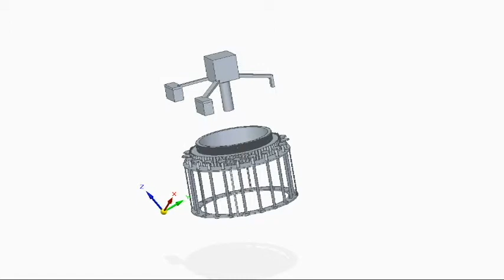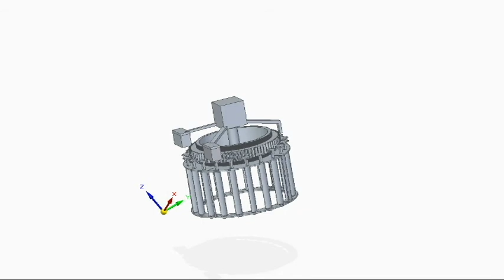Controllable Pitch Radial Fan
A controllable-pitch centrifugal fan apparatus comprising a rotor system having a fan-blade assembly constraining a plurality of fan blades that are radially distributed by an equal distance to the rotor system’s axis of rotation.  Each fan blade is free to rotate about an axis of rotation fixed in the fan-blade assembly.  A fan-blade pinion is affixed to each fan blade’s axial extremity and has a gear profile capable of mating to a blade-pitch manipulating ring.  This ring has a spur gear pattern affixed to its exterior cylindrical surface and a thread applied to an inner cylindrical cavity allowing it to threadedly mate to a pitch control base rigidly affixed to the fan-blade assembly concentrically with the plurality of fan blades.  In its most optimal form, the blade-pitch manipulating ring consists of a ferromagnetic material subjected to fields generated by stator-born electromagnets in order to manipulate each fan blades' pitch.